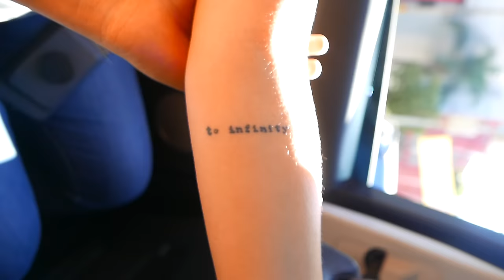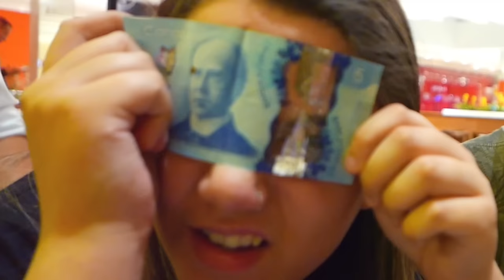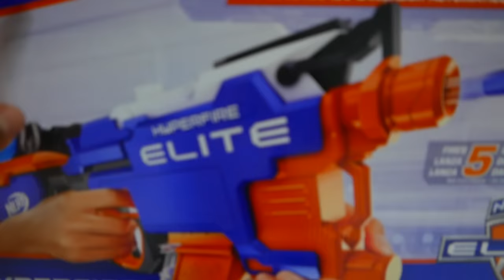🏠 FAMILIACRAFT INVADIU A CASA DOS YOUTUBERS !! ‹ AUTHENTIC ›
Nesse vlog, Authentic encontra seus amigos da FamiliaCraft, Malena,Spok,Jazz e Cauê para uma aventura!! O que será que vai acontecer?

►O boneco do Authentic Games já está a venda nas melhores lojas de brinquedos do Brasil ou pela internet nos links :

x
AUTHENTIC O SHOW :

Dia 30 de Julho
Santo André - SP
Local: Clube Atlético Aramaçan

x